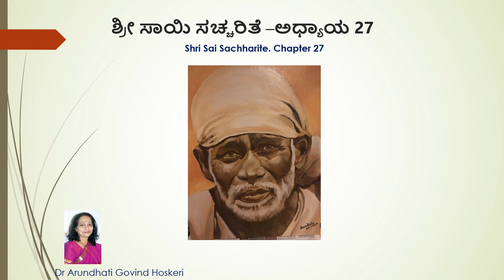Shri Sai Sachharite Chapter 27 ( ಶ್ರೀ ಸಾಯಿ ಸಚ್ಚರಿತೆ -ಅಧ್ಯಾಯ 27 )Dr. Arundhati Hoskeri